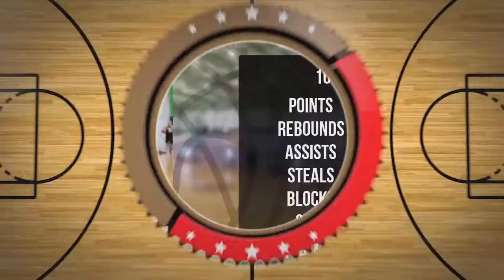Weronika Furmanek Player Mixtape DC81 Girls Zambrów 2022